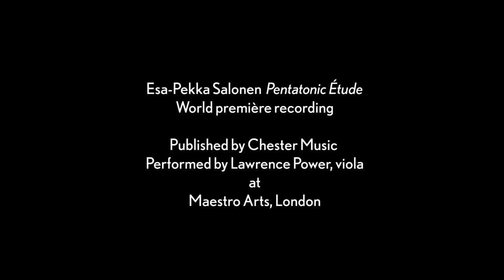Lawrence Power Performs Salonen's Pentatonic Étude for solo viola (Philharmonia Orchestra)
We're excited to share this world premiere recording of Esa-Pekka Salonen's Pentatonic Étude for solo viola, performed by Lawrence Power. Salonen wrote the piece for Power and it was premiered in 2015.

The Pentatonic Étude was written to be played ahead of the Bartók Viola Concerto, which is how Lawrence Power performed it with the Philharmonia Orchestra on 1 June 2017 at Royal Festival Hall, Southbank Centre, London, UK.

If you want to hear more from Lawrence Power, check out our interview with him here on YouTube

The Philharmonia is a world-class symphony orchestra, led by Principal Conductor Santtu-Matias Rouvali.

Based in London at Southbank Centre’s Royal Festival Hall, resident in cities and at festivals across England, and touring internationally, the Philharmonia creates thrilling performances for a global audience. Find out more about us on our

Join our email list for regular updates on our live performances